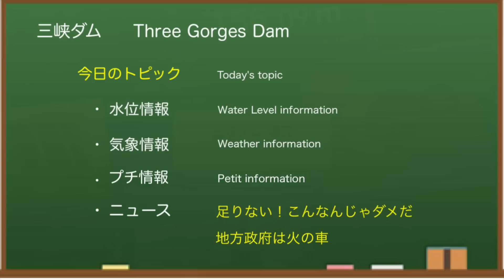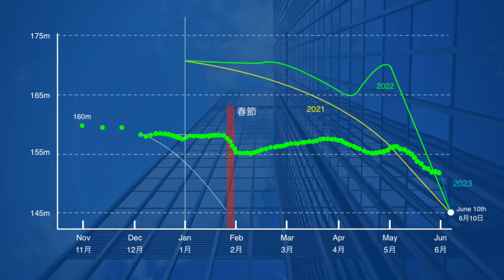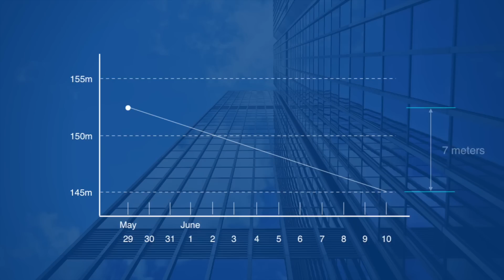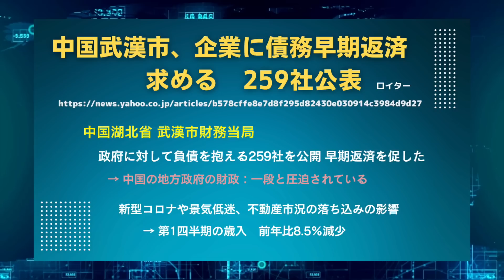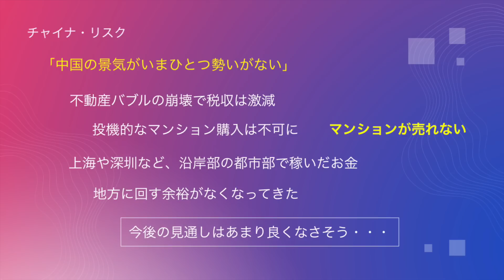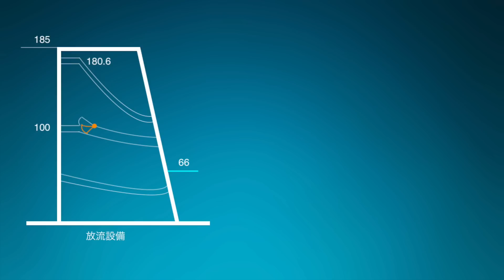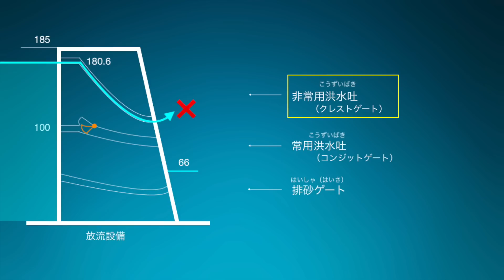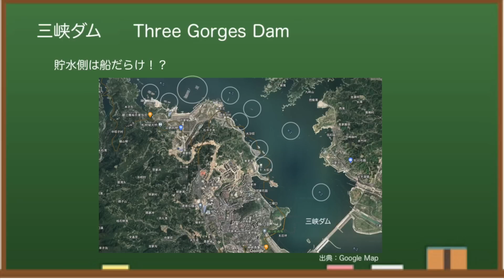● 三峡ダム ● 梅雨なのに●●すぎる！ 05-30 ● 洪水や中国最新情報 決壊の話は・・・直播ライブ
中国の三峡ダムに関する最新情報（水位・気象・流量等）をお伝えしています。今回は、そろそろ梅雨だというのに、アレが全然足りない件について。中国三峡ダムの関連情報を詳しくお伝えします。

中国の三峡ダムは、貯水量や水力発電量で「世界最大級のダム」 として知られています。毎年、大雨と大洪水により、決壊するのではないかとか、ダム堤体が歪んでいるのではないかと話題になっていたのですが、2022年はどうも様子が違いました。2023年はどうなるのか！？「みんな大好き三峡ダム」どうぞおつきあいください。

もくじ
0:00　三峡ダム
0:30　水位情報
1:20　発電情報
2:12　今後の水位
2:39　流量情報
3:51　臨時ニュース
4:47　ニュース補足
5:38　気象情報
7:18　プチ情報1
9:28　プチ情報2
10:38　エンディング

◆三峡ダム
所在地：中国湖北省宣昌市三斗坪
堤高：185m
通常水位：175m
警戒水位：145m
堤頂長：2309m

◆参考情報
中国長江水利委員会

いまや、東アジアは日本にとって敵ばかり！中国、北朝鮮はもとより、最近では、韓国も北朝鮮寄りの政策をとり、もはや「仮想敵国」にされています。あの大統領はどう出るのか・・・もはや安全保障面でも脅威ですね。ひそかに、とっさんtv、妙佛さん（ Deep Max ）のファンでもあります。

✅   使用BGM
　DOVA-SYNDROME
　いらすとや